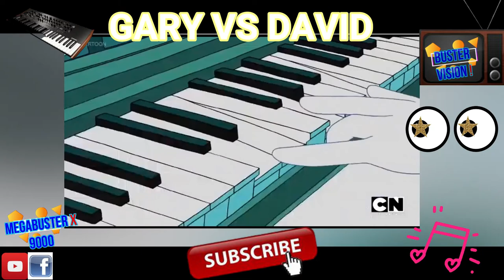GARY VS DAVID